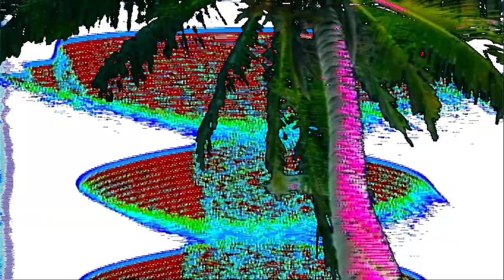Hotel Pools - Coco (feat. Forhill) Official Music Video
Video by VideodromeTV